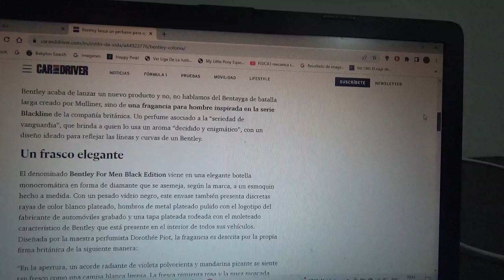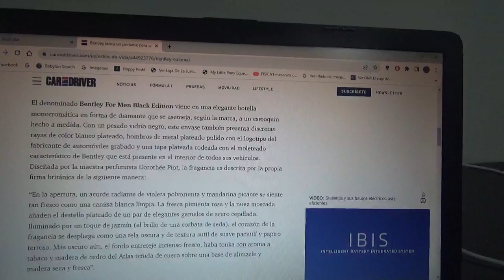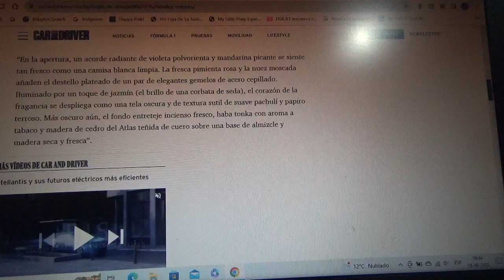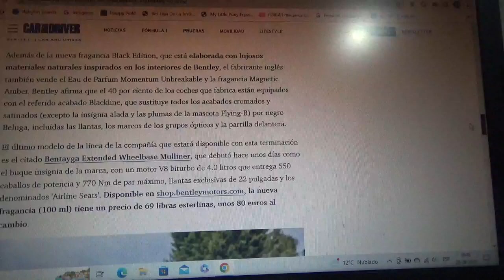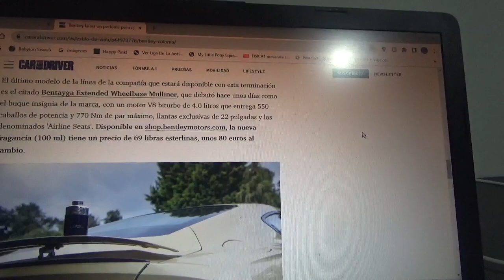Bentley lanza un nuevo y elegante perfume masculino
Este producto de higiene personal masculina está inspirado en la línea Blackline de la marca automotriz británica